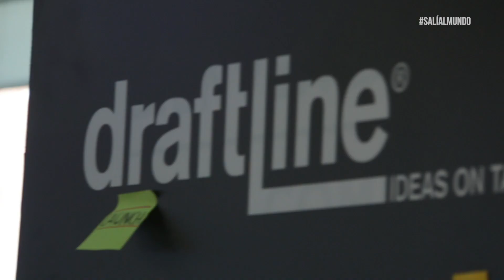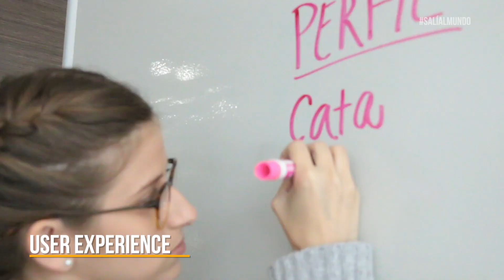¿Qué es Misión Digital?